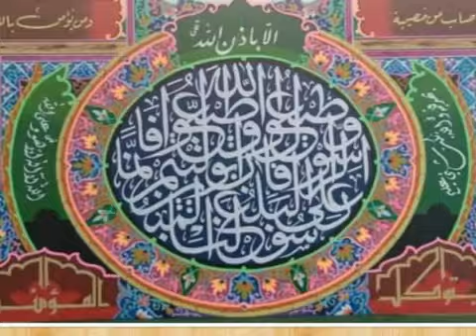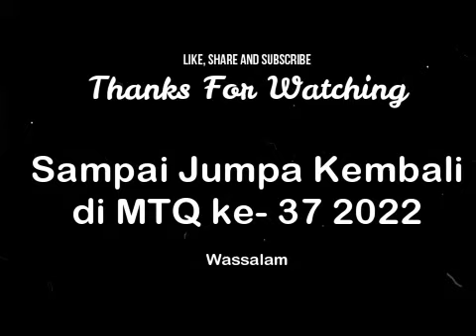MTQ KE-36 JABAR 2020 HASIL KALIGRAFI KONTEMPORER DAN DEKORASI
MTQ JABAR 2020 HASIL KALIGRAFI KONTEMPORER DAN DEKORASI
YANG DI LAKSANAKAN DI SUBANG